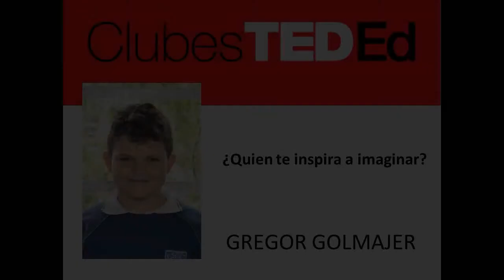Gregor Golmajer - Gregor Golmajer - Clubes TED-Ed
ClubesTedEd - Colegio Grilli Canning - Licencia: 2017
Titulo: Gregor Golmajer
Oradores: Gregor Golmajer
Descripción: Charla realizada en el Grilli Canning College